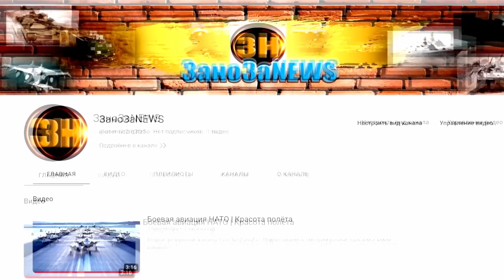ТОЧНО известно почему упал Су-25 в Ейске|РФ Байден дал добро на обучение украинских пилотов на F-16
В месте падения самолета мелко, потому он не ушел на глубину.